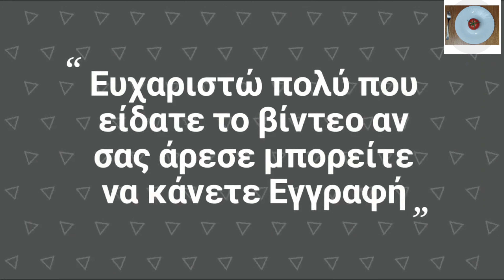Ζωμός λαχανικών |Erotokritos TV